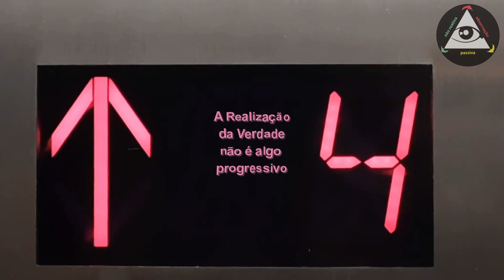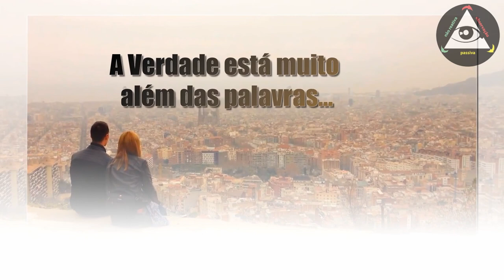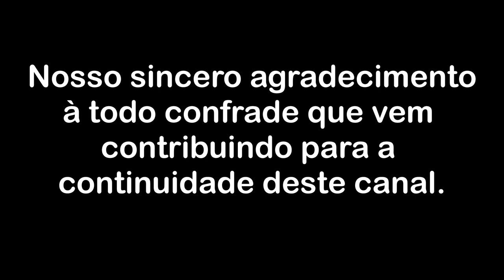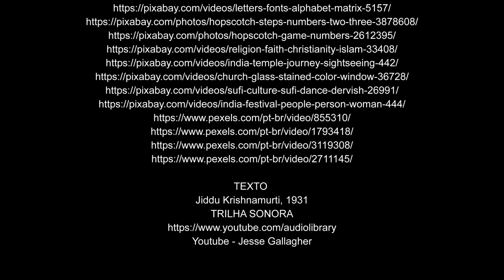A verdade é algo absoluto e sem direção